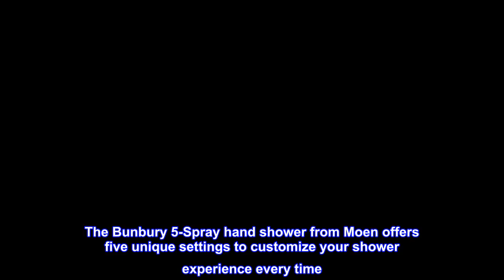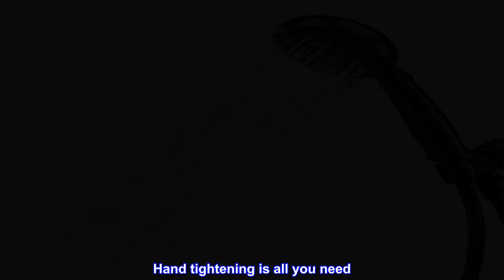Great product - Moen Banbury Mediterranean Bronze 5-Spray Hand Shower with Hose and Bracket, 4-Inch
Great product -  Moen Banbury Mediterranean Bronze 5-Spray Hand Shower with Hose and Bracket, 4-Inch Diameter, 23046B

 Combination spray for more variety
mediterranean bronze finish delivers a rich, dark brown, old world finish with striking light and dark accents
Self-cleaning nozzles designed for years of optimal performance
Easy installation, five-function 4" diameter spray head handshower
The Bunbury 5-Spray hand shower from Moen offers five unique settings to customize your shower experience every time. The water flow options include a relaxing massage, an energizing massage, a wide spray and two combinations, made to suit the personal preferences of everyone in your home. The durable and elegant finish resists corrosion, while the self-cleaning nozzles ensure long-lasting, hassle-free use in this built-to-last design.

Great head
This Moen handheld is great. It matches the Banbury set perfectly. The flow rate feels the same as original Banbury head. Easy to install. No tools. Hand tightening is all you need. No leaks. No it does not come with the wall pipe, that comes with the original Banbury shower set or sold at your local home center. Yes the hose is plastic and stiff. I ordered a 79" metal hose by Angle Simple also from Amozon at the same time as the moen head. They both were delivered the next day. 5 minutes to install. Easy. Looks and functions great. BTW the Angle Simple hose matches the bronze perfect and is very flexible. I'm glad I ordered it. It was less than 20 bucks for the 79" hose. Great price on both head and hose. I am satisfied. I would order again if needed.